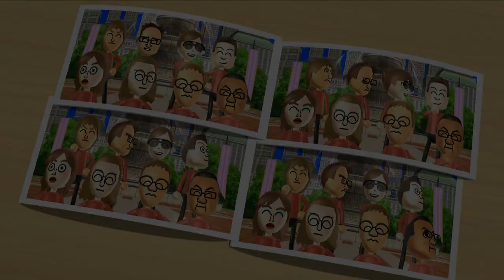Wii Party Minigames - Tulin Vs Eddy Vs Tyrone Vs Matt (Master Difficulty)